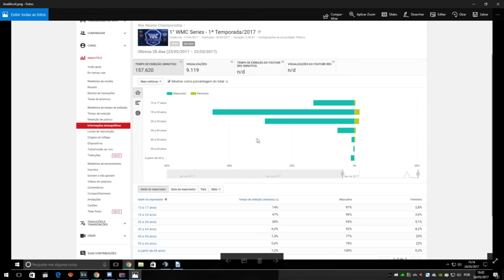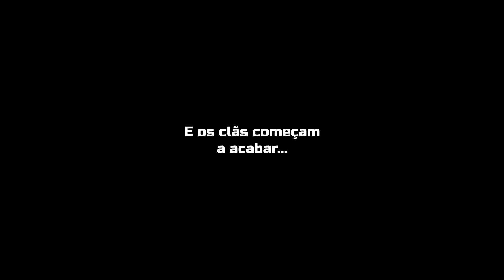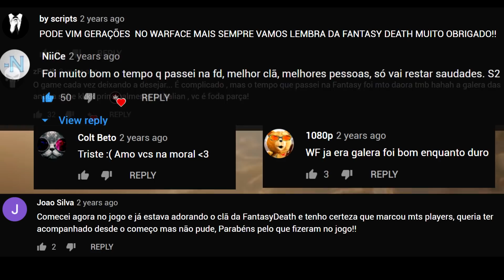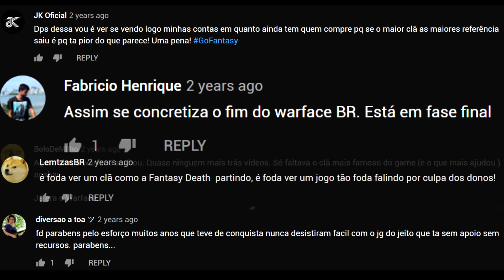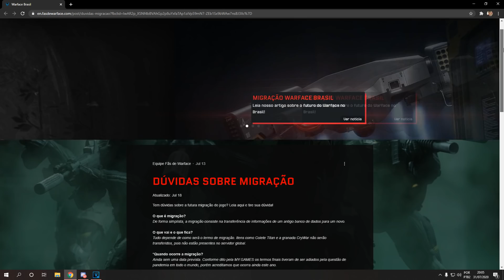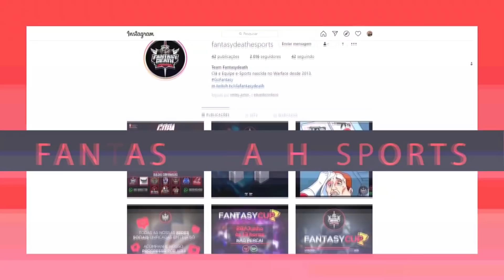WARFACE - O QUE ESPERAR DO FUTURO?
Nosso Designer
Erick Zoldyck

🕹 PROCESSADOR: INTEL CORE I5 4450
🕹 PLACA DE VÍDEO: GTX 960 SC EVGA
🕹 MÉMORIA: 8GB
🕹 TECLADO E MOUSE:CM ALCOR E RAZER BLACKWIDOWN STEALH
🕹 MONITOR: AOC SPEED 75HZ